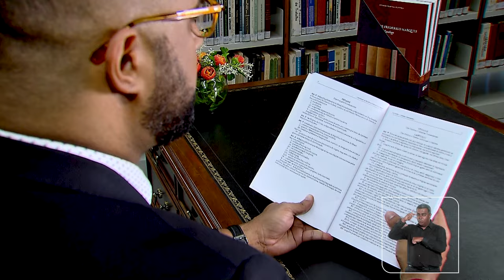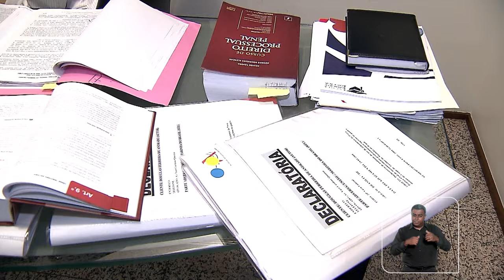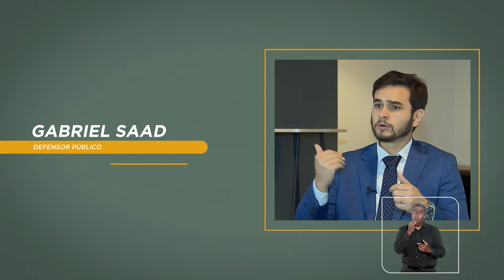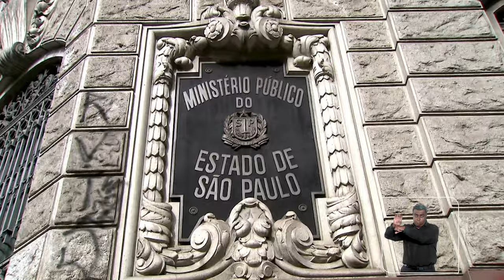Cap.4 Ep.4 Poder Judiciário e Funções Essenciais à Justiça - Funções Essenciais à Justiça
A Secretaria de Comunicação Social do Superior Tribunal de Justiça (STJ) apresenta a série audiovisual "STJ, Constituição e Justiça".
Divididos em cinco capítulos, os vídeos reúnem conteúdo jurídico introdutório sobre as normas fundamentais da Constituição Federal e a atuação do STJ e de todo o sistema de Justiça nos 35 anos da Carta Cidadã.
O quarto capítulo explica as normas da Lei Maior relativas à organização e ao funcionamento do sistema judicial brasileiro. No episódio 04, você vai conhecer melhor as funções essenciais à Justiça.